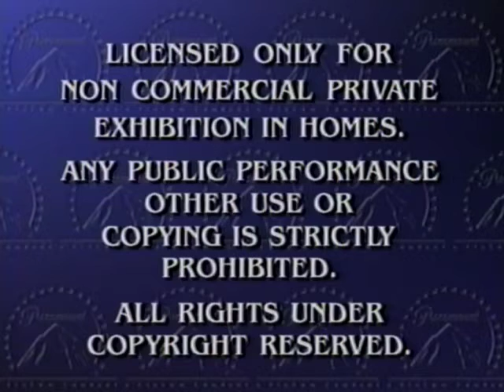Opening To Little Bear: Little Goblin Bear 1999 VHS (CHC Copy)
Printdate: October 12th, 1999.